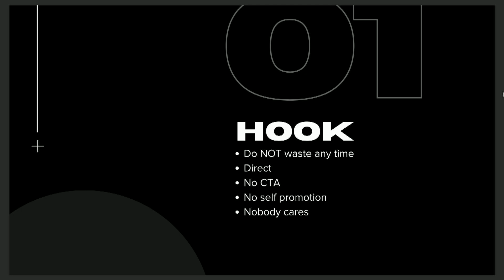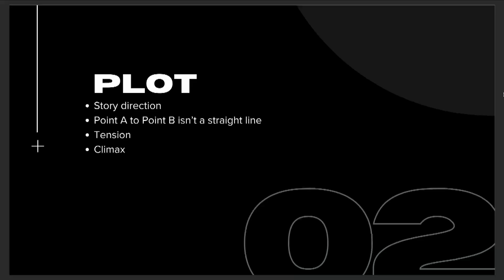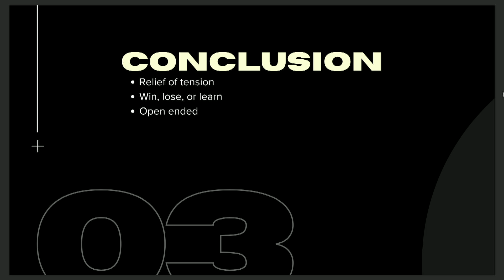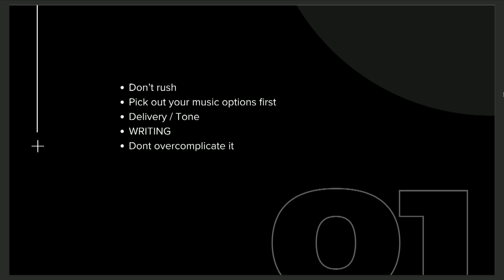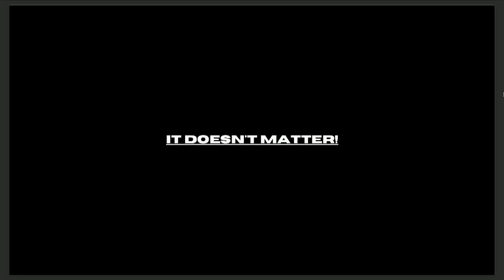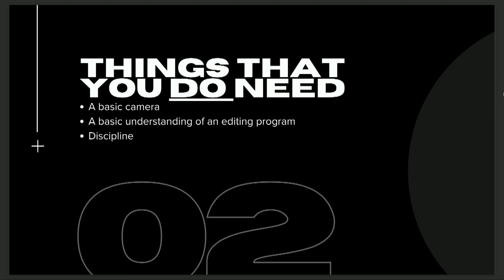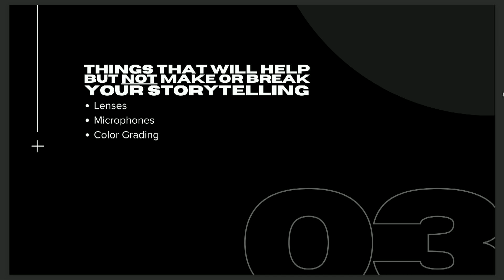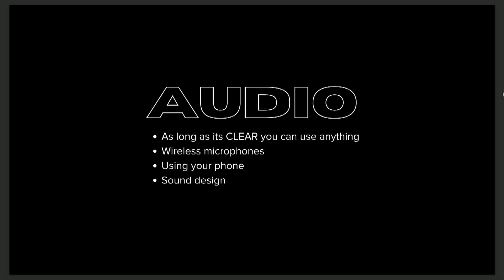Adrian Per: Storytelling Through Shortform Video | B&H Bild Expo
Learn how to hook your viewers on Instagram and TikTok with filmmaker and photographer @adrianper. He shares his techniques for short video creation, including how he structures his videos, how he chooses his gear and much more.

0:00 In This Presentation
1:17 Storytelling Structure
15:07 Pacing
26:27 Gear
32:29 Lens Choice
36:44 Audio
38:39 Color Grading
39:38 Purpose